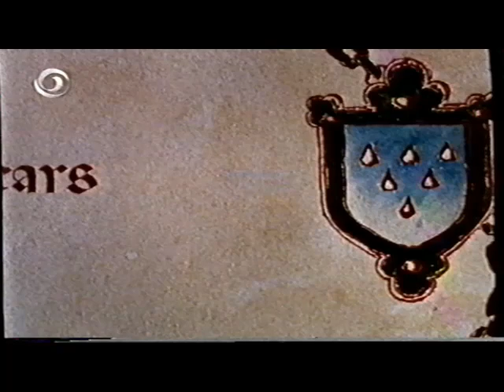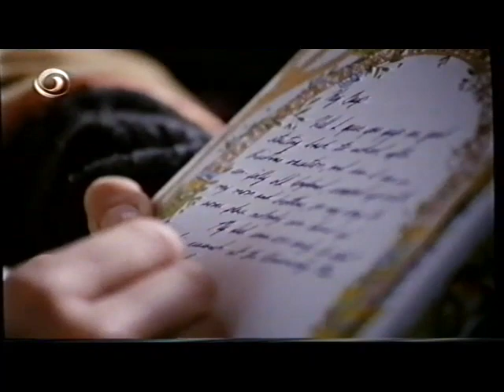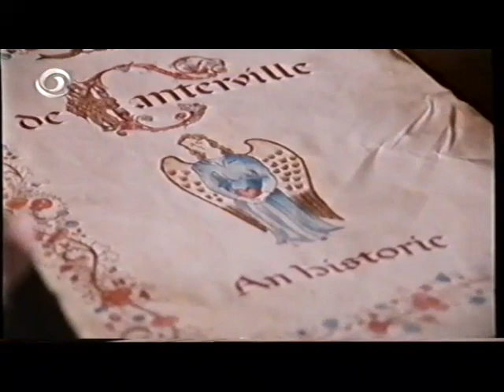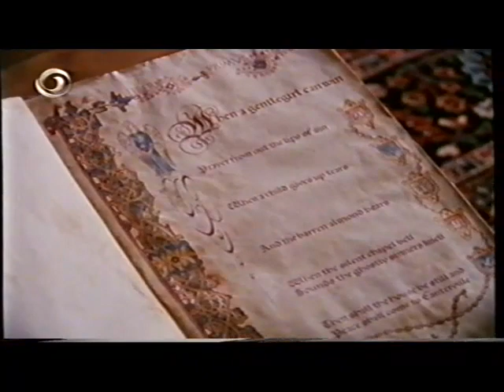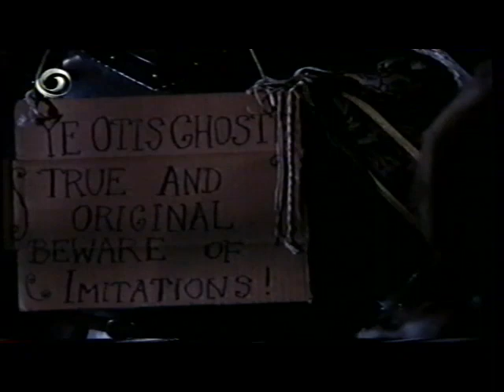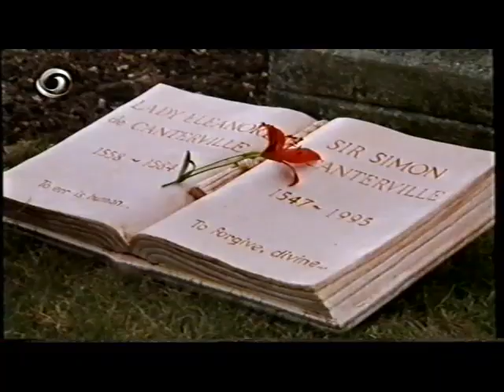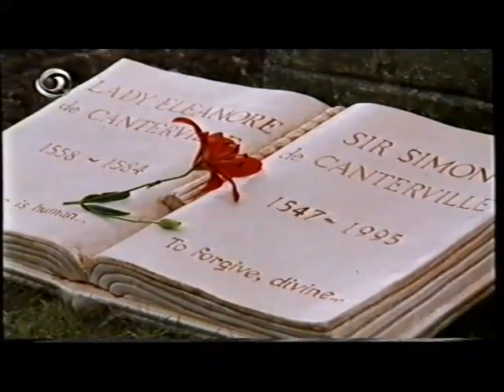Canterville, das Gespenst von ... 1995